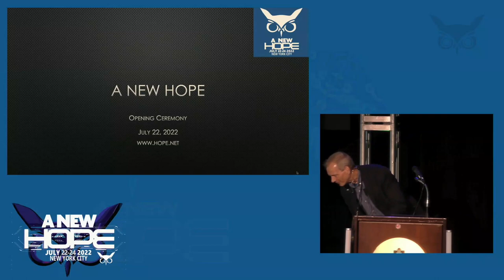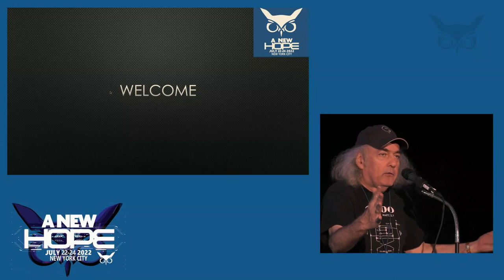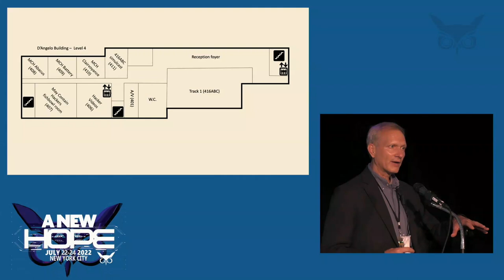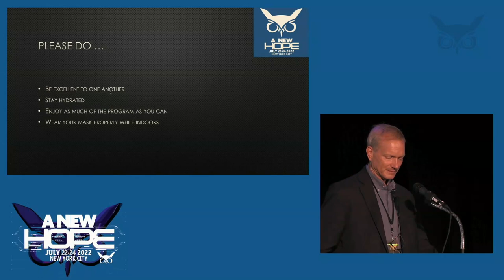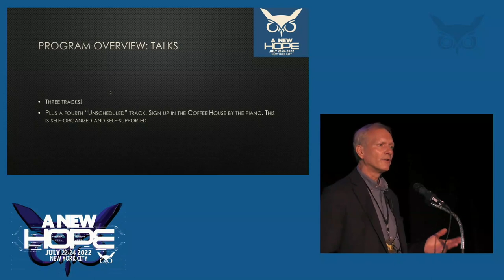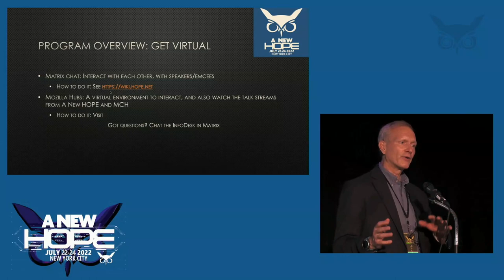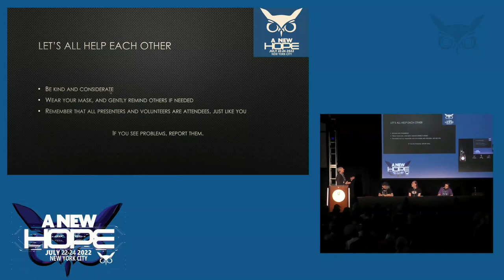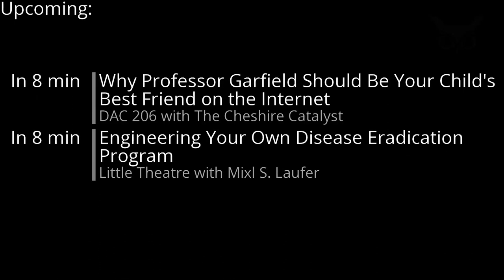A New HOPE (2022): A New HOPE Begins!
Friday, July 22, 2022: 11:00 am (DAC 416ABC): At last, it's the culmination of years of preparation in finding a new home and getting past this damn pandemic. As A New HOPE finally begins, we're happy to also help kick off our sister conference May Contain Hackers (MCH), taking place simultaneously on a campground in the Netherlands. There will be plenty of communication between the two throughout the conference.

[NOTE: We lost audio for a few minutes in the middle of this presentation. Please let us know if you have an audio transcript or are able to read lips and tell us what we were saying.]